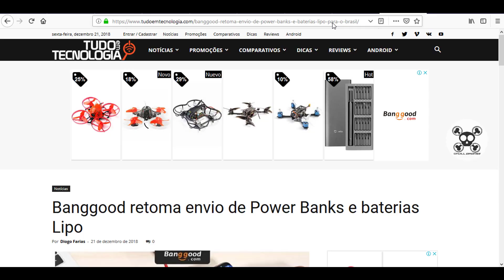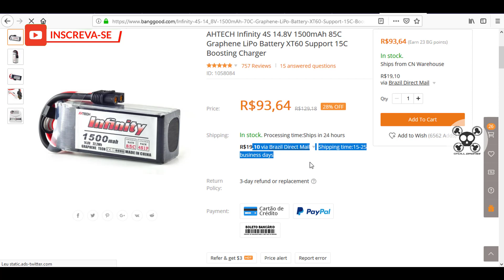EXTRA! BANGGOOD enviando BATERIAS PARA O BRASIL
Tem dúvida??? Deixe seu comentário ou acesse as mídias sociais.

** Peça por Priority Line, Brazil Direct ou ePacket e receba em 20 dias úteis**

Melhores Drones DJI na Loja Skull Drones com entrega garantida Magazine Luiza, em até 12x sem juros e COM NOTA FISCAL: